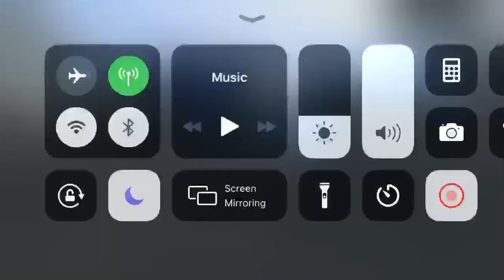OPTC Liburrr | Happy New Year Nakama!!!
One Piece Treasure Cruise Indonesia